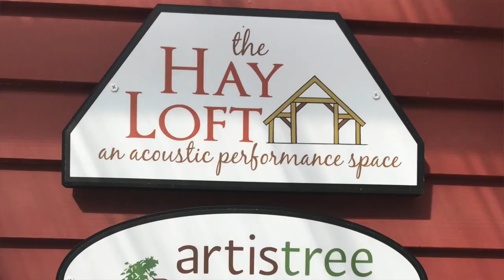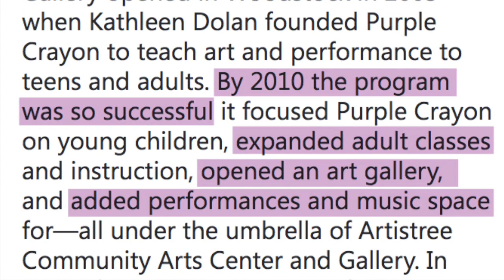ArtisTree Community Arts Center & The ArtisTree Music Theatre Festival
TheaterEngine is exploring the live performance and performing arts organizations in the state of Vermont. Our first stop is ArtisTree Community Arts Center in South Pomfret, Vermont.

ArtisTree is a paradise of arts education for children and adults - movement studios, arts, crafts, woodworking, ceramics, they do everything! They host live music in the loft of the ArtisTree barn and present theater, comedy, dance, and cabarets in the newly renovated Grange Theater including their second annual Music Theatre Festival led by Josh D. Smith.

The Music Theatre Festival is made of three contemporary musicals performed and designed by top talent from around the country and runs from August until October. This year the festival is performing: "I Love You, You're Perfect, Now Change" "The Fantasticks" and Suds: The Musical